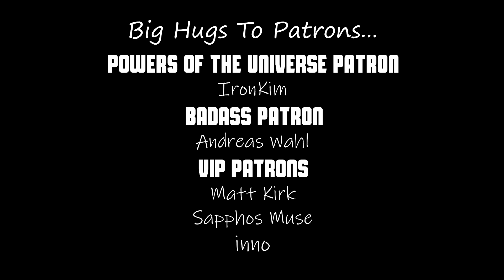Musician/Producer Reacts to "Green Eyes" (Live at The Bedford) by Dani Sylvia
@DaniSylvia Thank you, again!
Musician/Producer Reacts to "Green Eyes" by (Live at The Bedford) Dani Sylvia